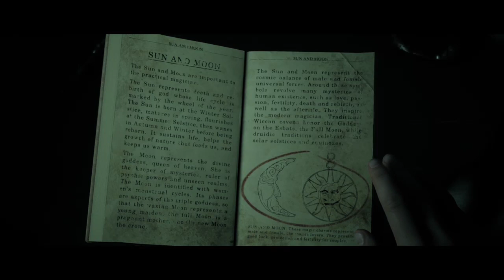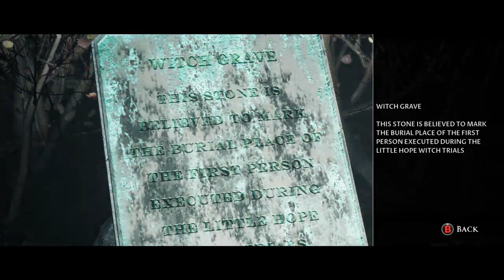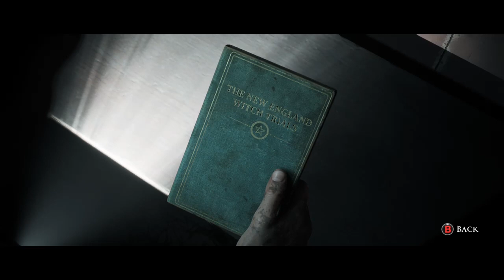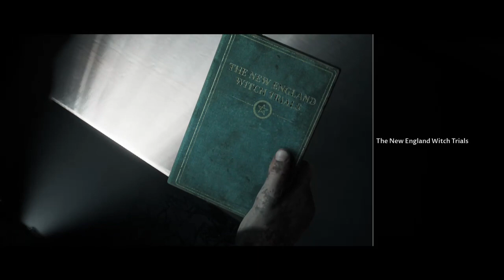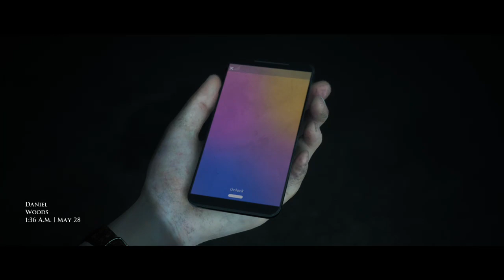The Dark Pictures Anthology: Little Hope walkthrough episode 4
on this game play walk the video we're going to be playing through more of this game and we're going to try to get as far as we can this time and later on close at the end of this video which it is at the end of this video we lose a character will end up dying later on which is that old lady one of the main characters ends up getting shot in the throat and killed later on in this game close will pretty much at the end of the video of this walkthrough we'll have to wait and see what happens next and watch and find what happens the rest of the whole way there

Call of Duty War Zone 2.0 Gameplay part 7 please / Ender 1 2 3 7